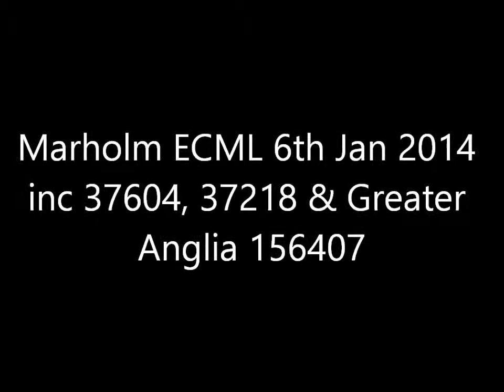Marholm ECML 6th Jan 2014 inc 37604, 37218 & Greater Anglia 156407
A visit to Marholm on the East Coast Main Line, mostly to see class 37's on a test train, plus yet another Greater Anglia visitor (156407). Had hoped to see the 37's twice, but that was scuppered when 37218 went pop as it left Cambridge!